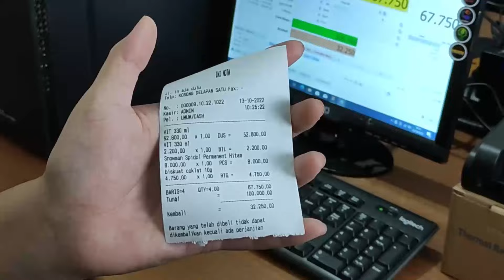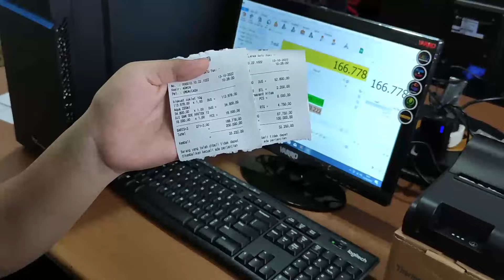PC KASIR DAN PROGRAM IPOS 5 PRO UNTUK TOKO RETAIL DI KALIMANTAN TENGAH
Pada video kali ini kami mendapatkan orderan dari klien kami yang memesan Paket pc kasir beserta program ipos 5 dan akan dikirim ke kalimantan tengah, apa saja yang didapatkan dan apa saja spek pc tersebut? yuk simak video ini sampai habis ya.